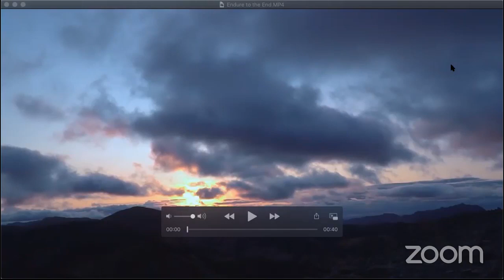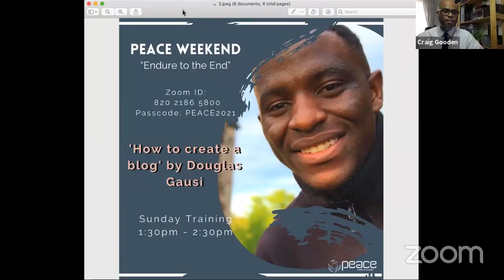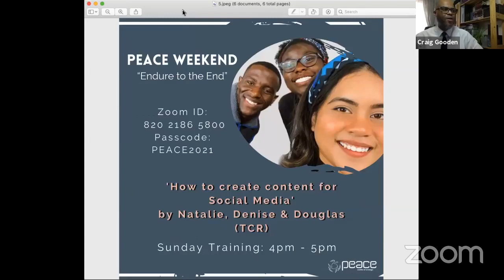PEACE Weekend - Sabbath Sermon - Pastor Daniel Pel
Welcome to our PEACE Weekend 'Endure to the End'.
Sabbath 12pm - 1:15pm